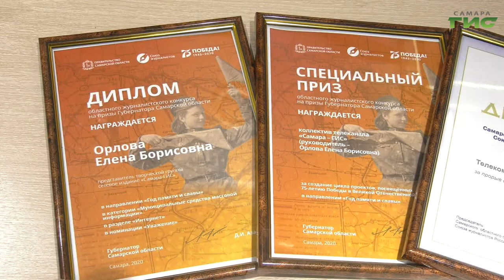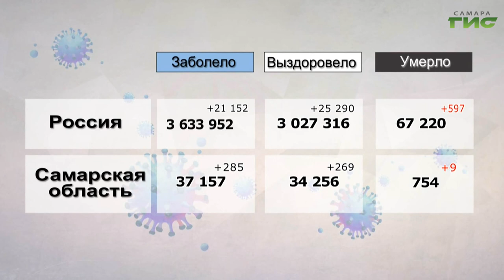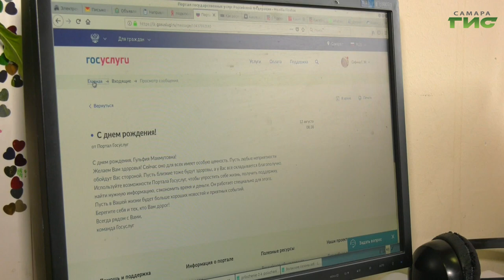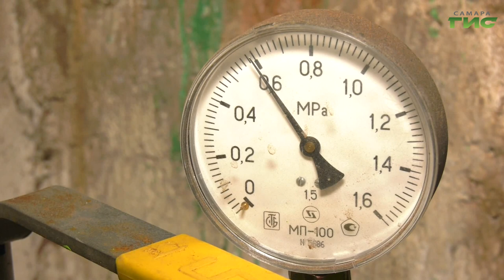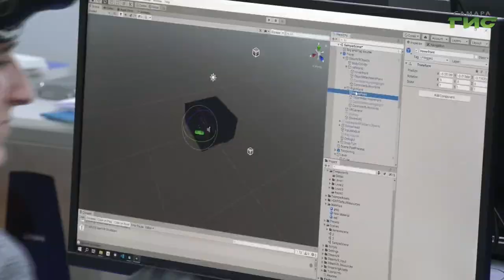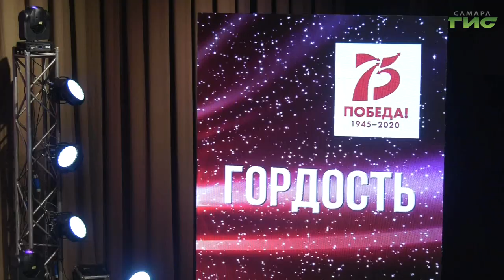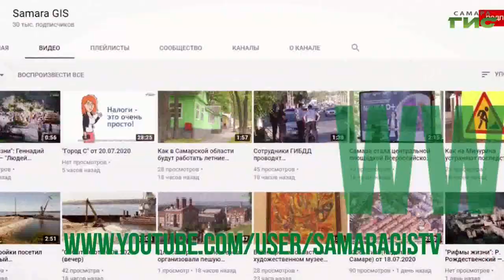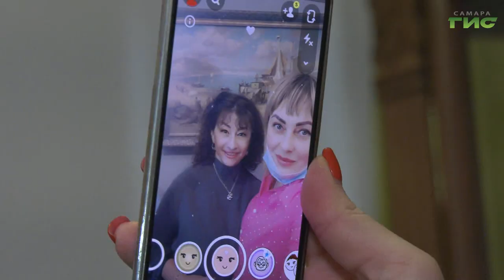"События" от 20.01.2021 (вечер)